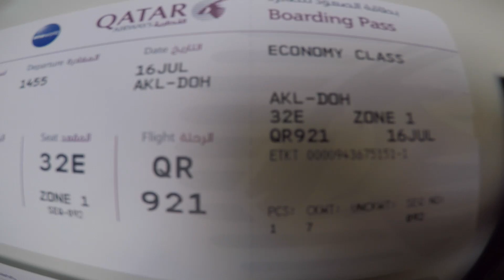UK Trip 2017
UK Surprise Trip for Baby, London, Leeds, Bristol and Oxford.
Music: Third Party - Live Forever - all music is owed by Third Party and remains to them.